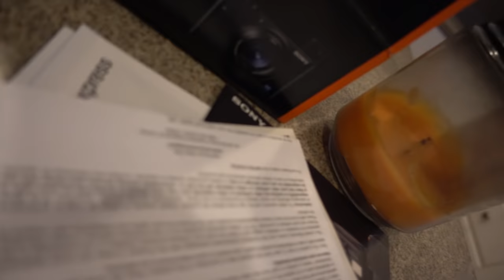THE PSYCHO POOL HOUSE MELTDOWN!!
Vlog #871 - Charlie has a psycho freakout when he comes home to discover what happened to his room...

WANNA WRITE GRANDPA?:
Charles Green